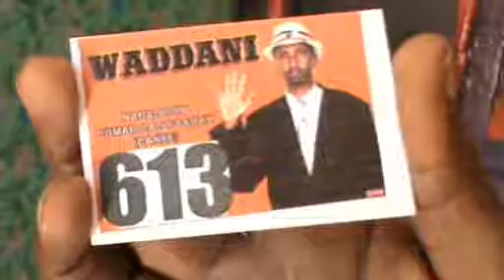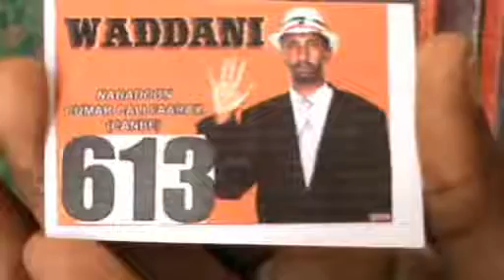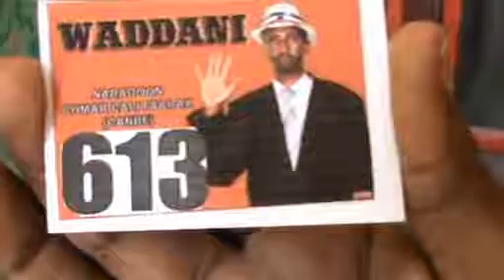Geestiir.com Musharax Cambe Oo Ka Sharaxan Deg. Gabilay oo Ka waramay waxqabadkiisa